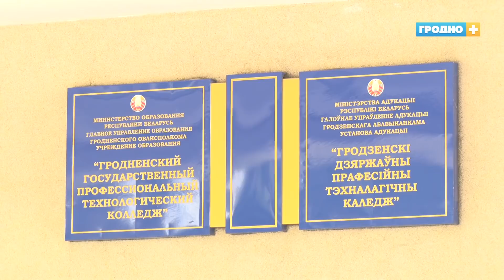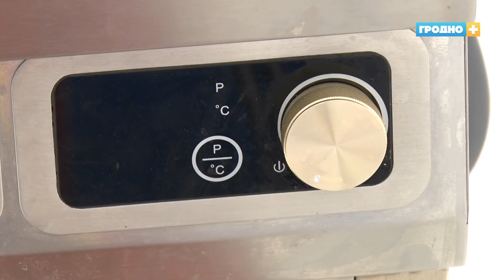Новости Гродно (Выпуск 24.08.20). News Grodno. Гродно Плюс